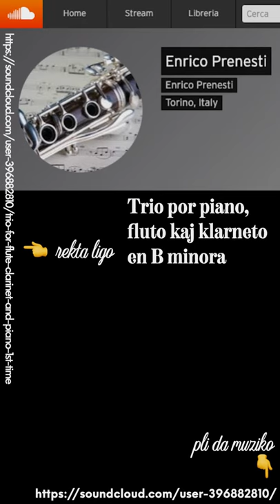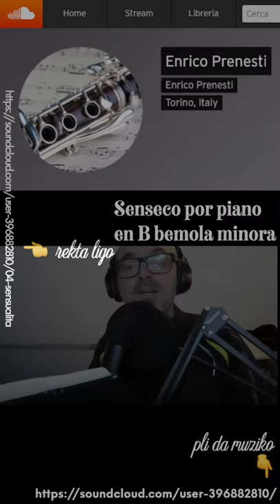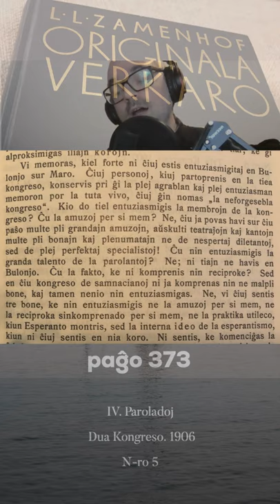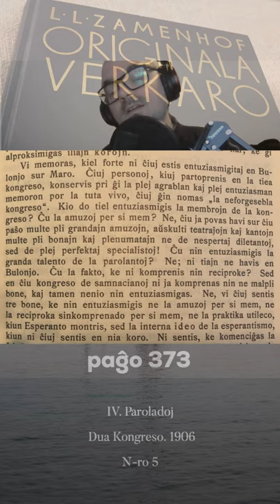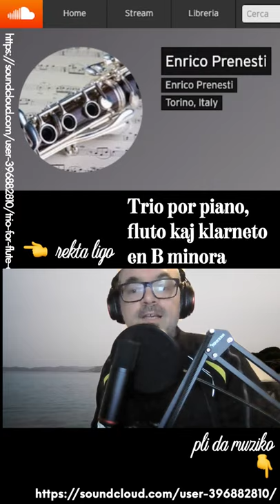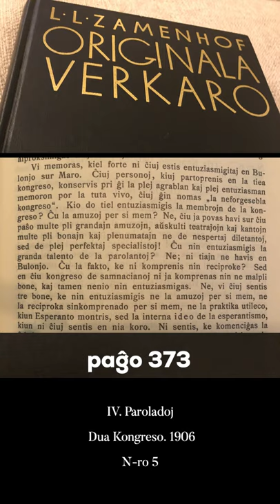Zamenhofa Medito 329 + Antaŭmedito 179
Ni kunmeditu pri la entuziasmo de nia unua sperto kaj la bezono ĝin repreni, iam tiam.